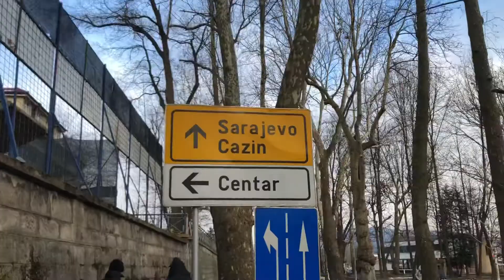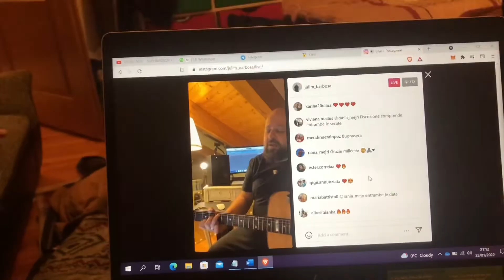VLOG: DAY3 - QUI CONTINUA A NEVICARE ❄️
VLOG

2 mesi in Bosnia & Herzegovina 🇧🇦
La mattina oggi è stata dura, tante uova per caricarci.

Abbiamo conosciuto tanta gente nuova molto simpatica, abbiamo visitato altri SQUOT, lavato il furgone e molto altro.

Giornata che definirei “interessante”.

CURIOSITÀ:
• I bosniaci sono moooolto

Tips:
Portare sempre una torcia da testa in giro